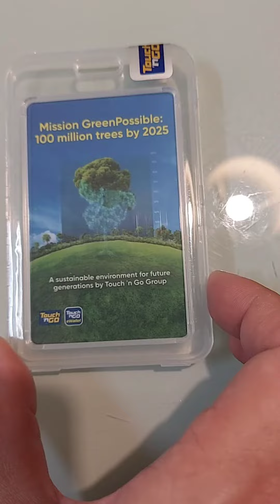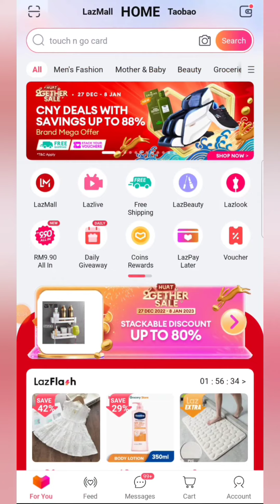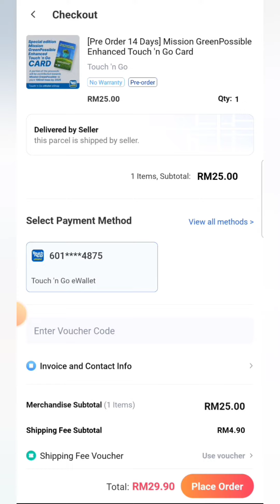Unboxing & Cara beli Enhanced Touch 'n Go Card NFC (Mission GreenPossible) di LAZADA Malaysia